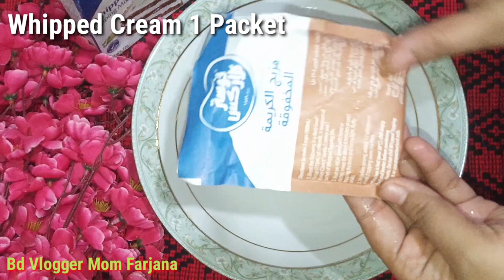ঈদ স্পেশাল সবচেয়ে মজার ডেজার্ট এর সহজ রেসিপি || Fruits Custard/Trifle custard/Trifle Pudding Recipe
Hi... Everyone,

আজ আমি আপনাদের সাথে ঈদ স্পেশাল একটা ডেজার্ট রেসিপি শেয়ার করলাম।যার লেয়ারে লেয়ারে থাকবে কেক,কাস্টার্ড,ক্রিম,জেলি,ফল।অসম্ভব মজার এই ডেজার্ট। আশা করি সবাই এবার ঈদে এই রেসিপি তৈরী করবেন আর আমাকে কমেন্টস করে জানাবেন কেমন হয়েছে।

Triflecustardpudding
Ingredients:

For Custard:
1 Litre full fat Milk
1/2 cup sugar
6 Tbsp Custard Powder

For Cream:
1 packet Foster clarks whipped cream
1/2 cup cold milk

For Jelly:
1 Cup Strawberry Jelly
1 cup orange jelly

2 packets wonder fruit cake
1 cup fruits
1 cup orange juice

Ramadan recipe

ramadan recipe 2021

new iftar item

iftar recipe

ঈদ রেসিপি

ইফতার রেসিপি

ইফতার স্পেশাল ডেজার্ট রেসিপি

dessert

desert recipe

new trifle dessert

dessert

sweet recipe

trifle

fruit trifle

bangla recipe

Thanks😊